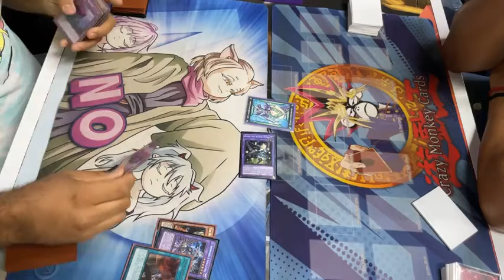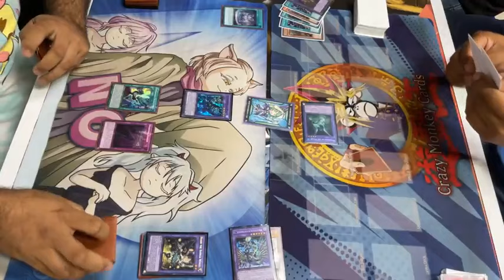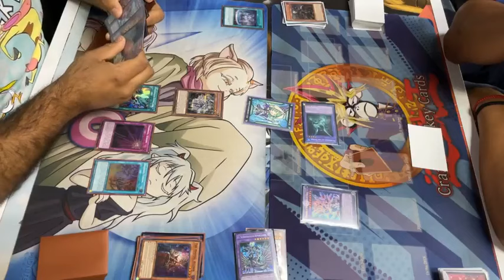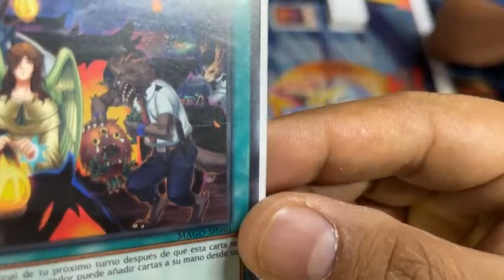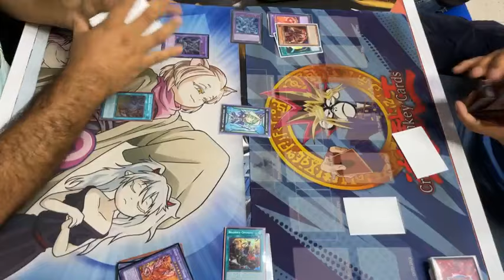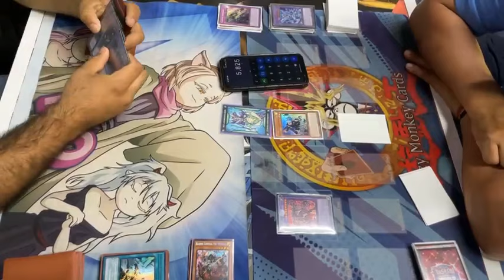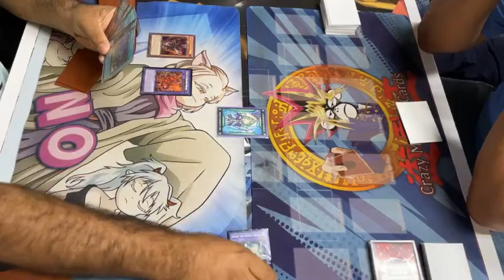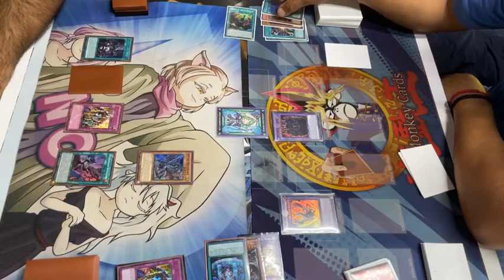ORCUST VS DESPIS